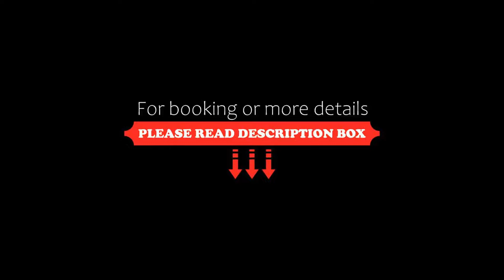Hotel Skylight, Vadodara, India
About Property:
Set in Vadodara, Gujarat region, Hotel Skylight is situated 2.2 km from Lakshmi Vilas Palace. This 3-star hotel offers luggage storage space. The accommodation offers a 24-hour front desk, airport transfers, room service and free WiFi.
All rooms at the hotel come with a seating area. The units will provide guests with air conditioning, a safety deposit box and a flat-screen TV.
Guests at Hotel Skylight can enjoy a buffet breakfast.
The nearest airport i...
Property Type: Hotel
Address: Hotel Skylight Beside Gayatri Chamber, Nr Railway Station, 390005 Vadodara, India
Searching For
1. Hotel Skylight - Vadodara - India
2. Hotel Skylight - Vadodara - India Address
3. Hotel Skylight - Vadodara - India Rooms
4. Hotel Skylight - Vadodara - India Amenities
5. Hotel Skylight - Vadodara - India Offers and Deals
Audio Credit:
Track Title: Blank Slate
Artist: VYEN